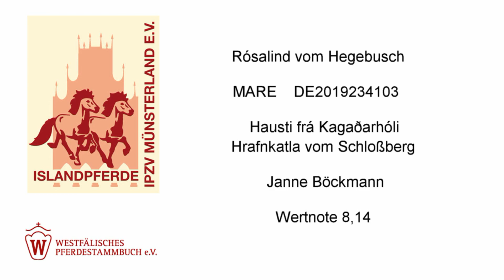Rósalind vom Hegebusch --- April 2022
Liveaufzeichnung --- Islandpferde - Jungpferdebeurteilung im Pferdestammbuch Münster Handorf --- 22 April 2022 ---